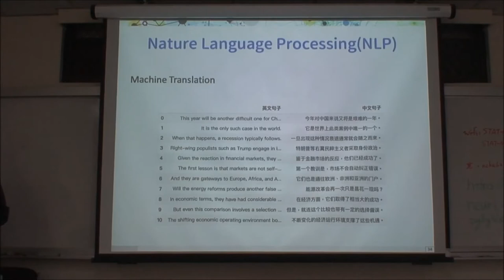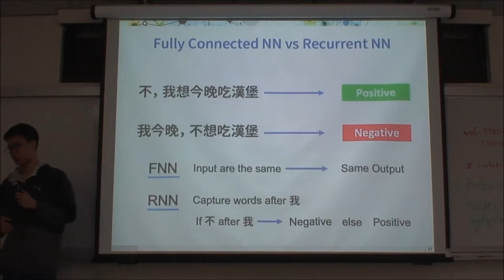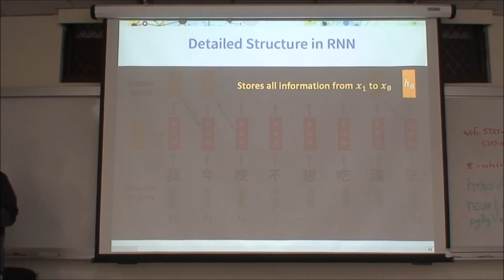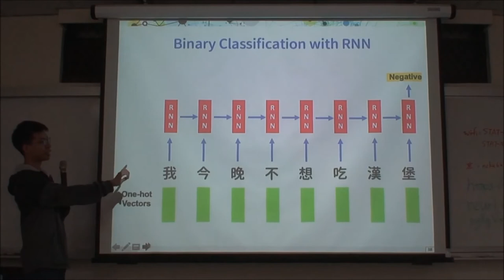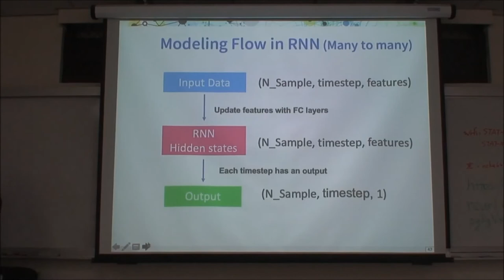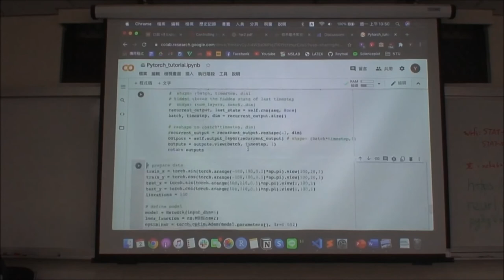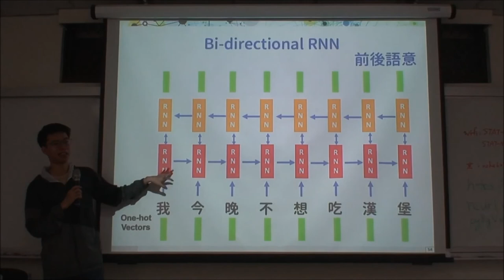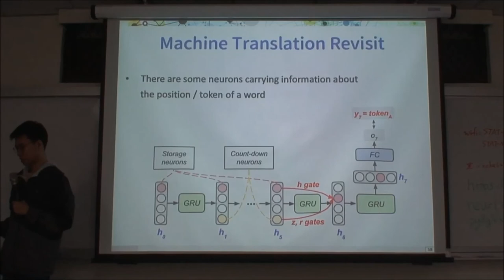Guest Lecture II: PyTorch Deep Learning / part2 (by Yu-Che Tsai)